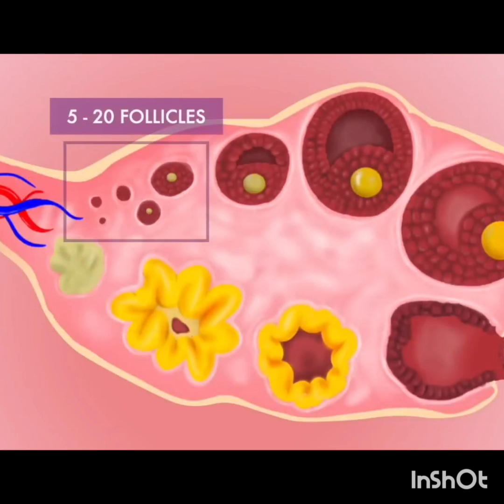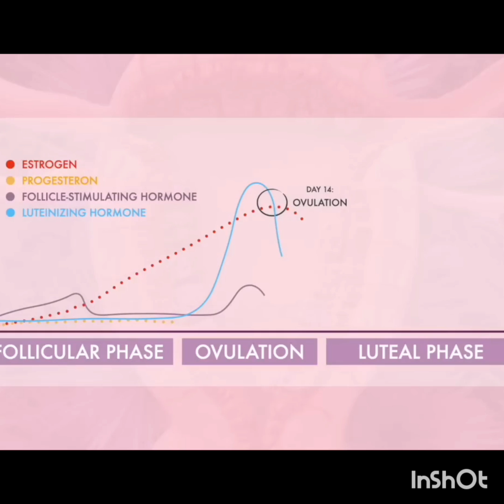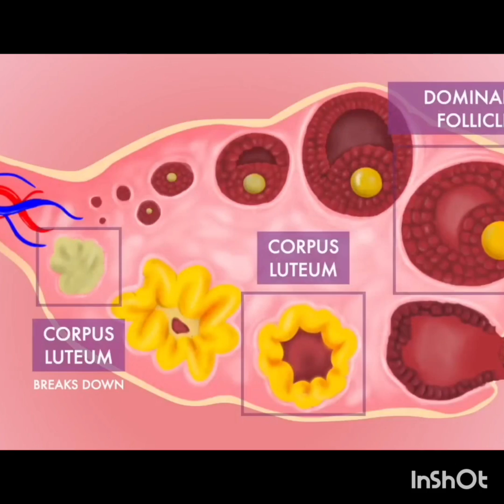mensturation cycle of human female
mensturation cycle
what should a female track after her first menstruation cycle
normal menstruation cycle
how to calculate menstruation cycle
women menstruation cycle
female menstruation cycle
define menstruation cycle
menstruation cycle
irregular menstruation cycle
menstruation cycle phase
menstrual cycle
periods meaning in urdu
periods
period
periods symptoms
periods na hone ke nuksan
menses problem in urdu
menstrual cup
menses
menses problem
what is periods
menstruation cycle c
mahine mein 2 bar period kyu aata hai in urdu
periods ki date se pehle hamal ki alamat in urdu
excessive and frequent menstruation with regular cycle icd 10
2 weeks menstruation cycle
menstruation cycle only 2 days
2 cycles of menstruation
2 day of menstruation cycle
3 cycles of menstruation
3 days menstruation cycle
4 stages of menstruation cycle
4 cycles of menstruation
4 phases of menstruation cycle
7 days menstruation cycle
menstruation cycle class 8
8 day of menstruation cycle
9 day of menstruation cycle